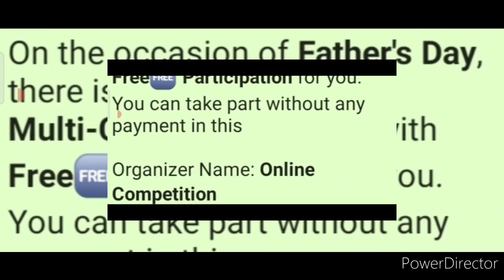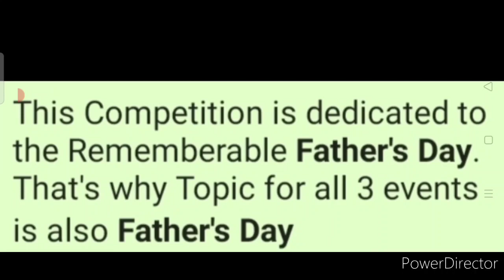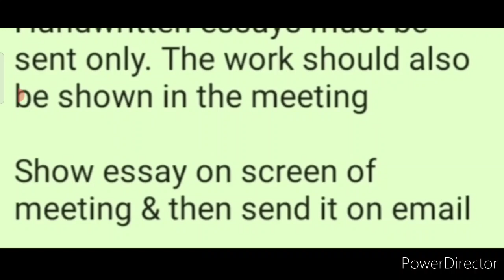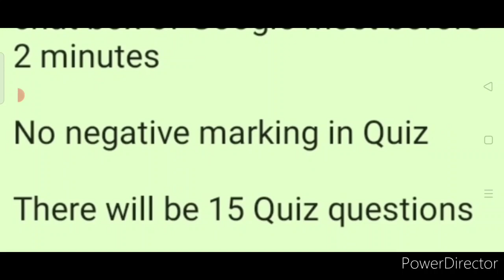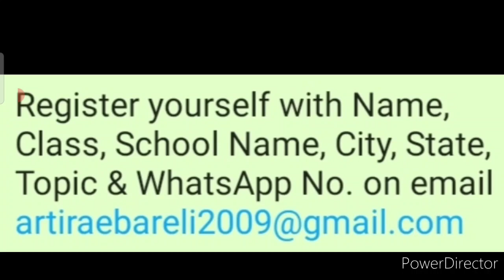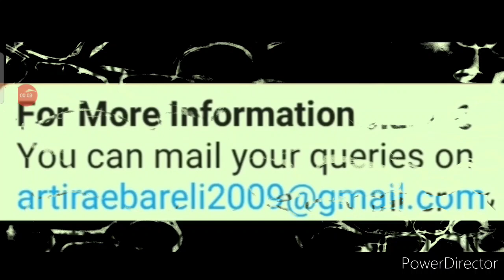Know Details About 3 Free Online Competitions 2021